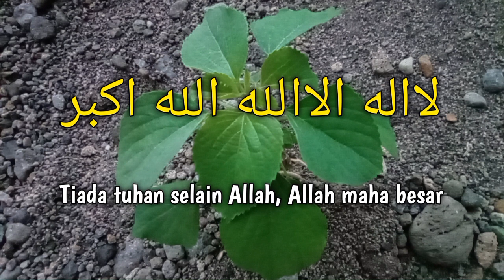TASBIH official lyrics cover Ai khodijah